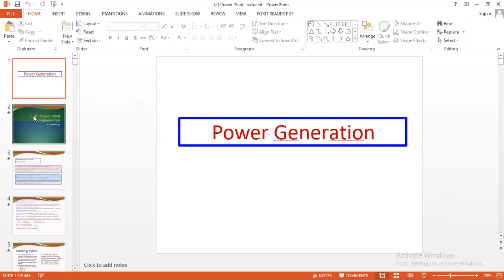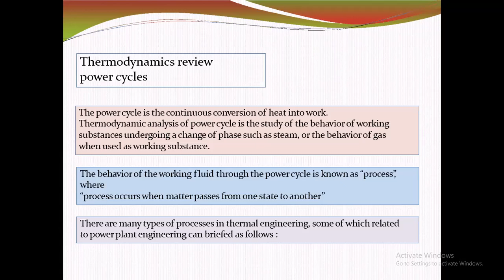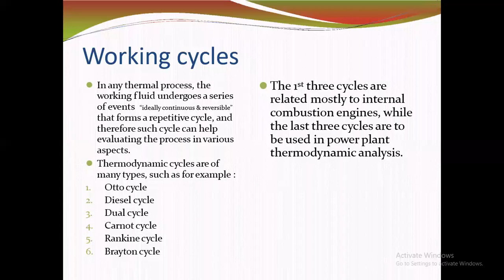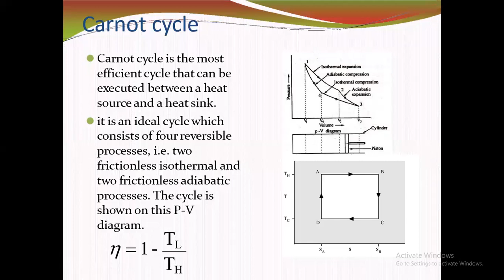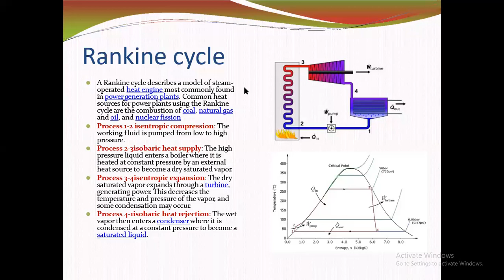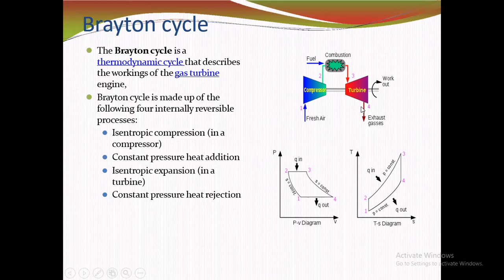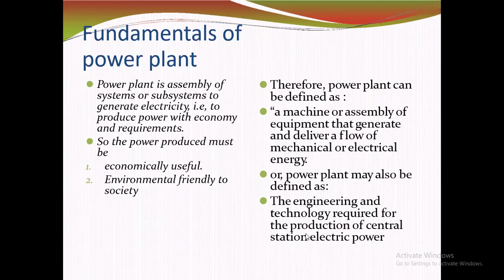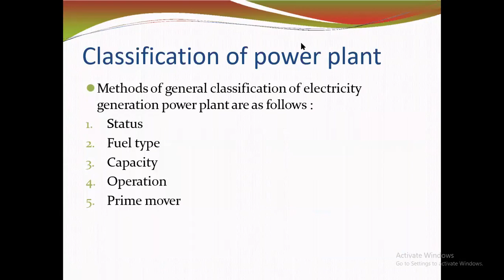Power Generation Online Lecture 23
Power plant engineering with conventional and nonconventional way.